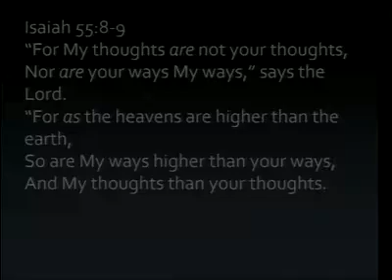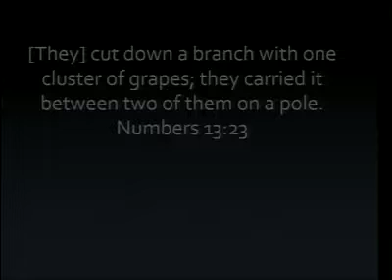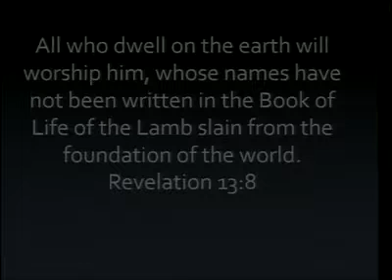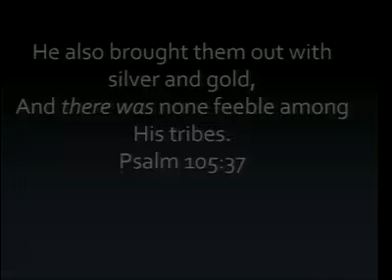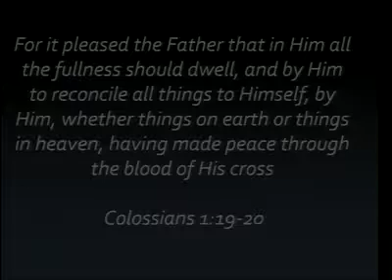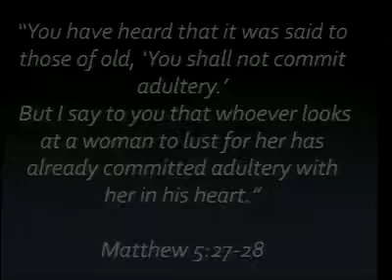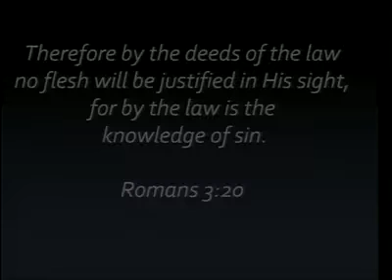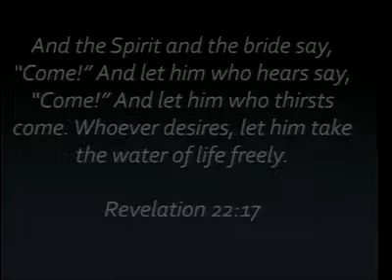#9, Knowing the Character of God